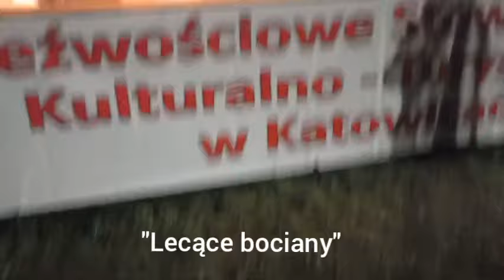Koncert (skrót) Małe Ciche 2024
Fragment koncertu, który zagraliśmy 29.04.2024 w Małem Cichem.